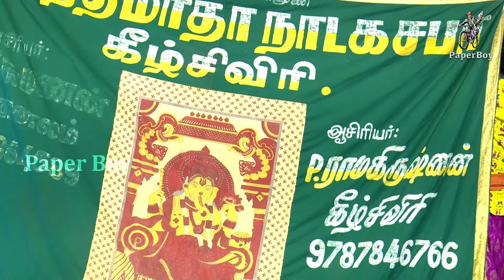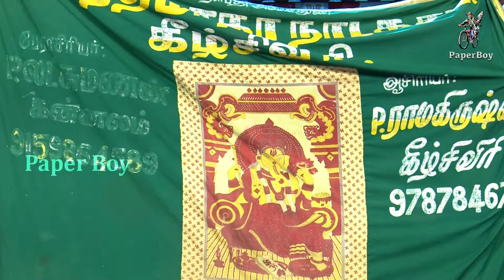கிருஷ்ணன் தூது 1 | Krishnan Thoothu | Part-1 | தெருக்கூத்து STREET PLAY | PaperBoy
Dear Friends,